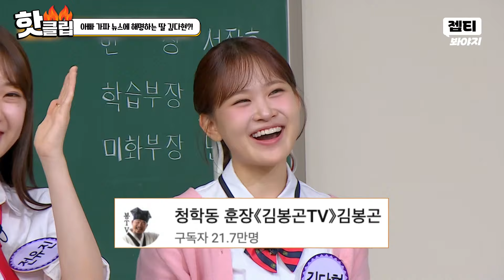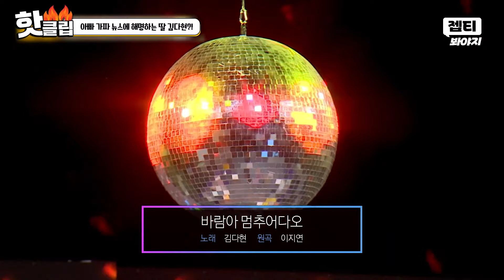＂아빠 빚을 내가 갚는다는..＂ 이수근 욕 나오게 한 김다현 아빠 김봉곤의 가짜 뉴스 내용?｜아는 형님｜JTBC 240914 방송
아빠 김봉곤에 관한 가짜 뉴스들 해명하는 딸 김다현